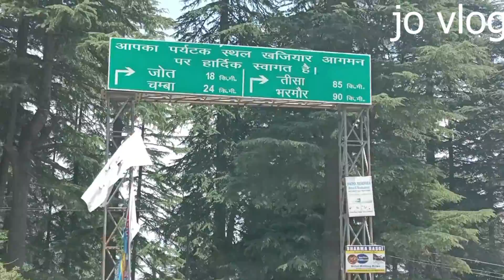Dalhousie to Khajjiar ! OMG YA RASTA ! View from Dalhousie to Khajjiar